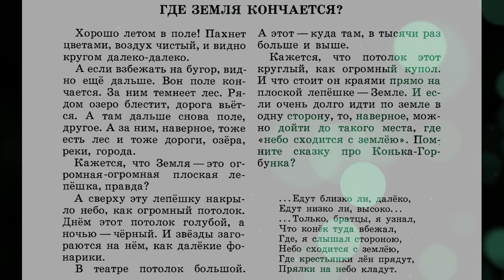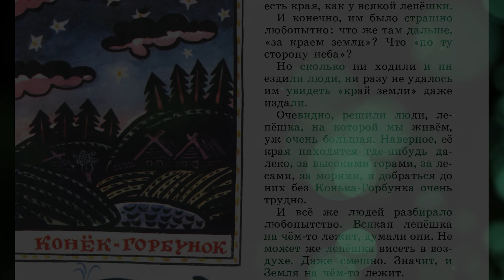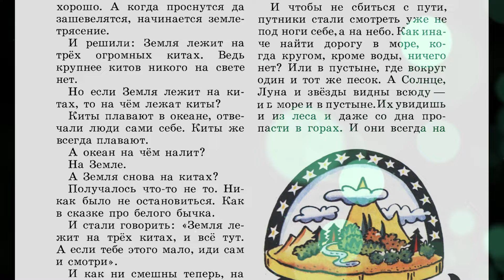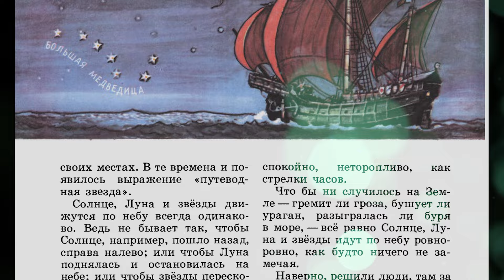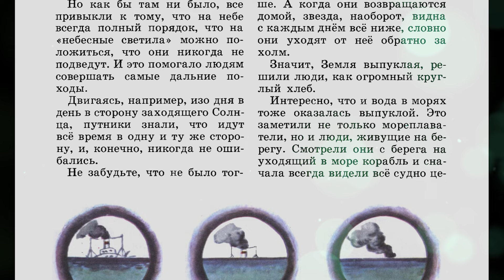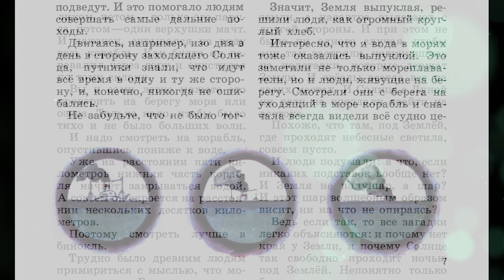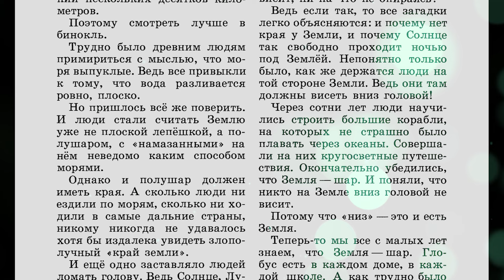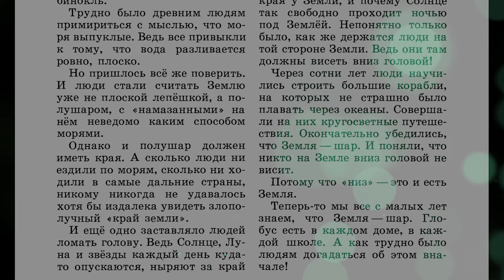Павел Клушанцев "О чём рассказал телескоп". Гл.1. Где Земля кончается? С англ. субтитрами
Год издания: 1980 Язык: Русский 3-е издание, исправленное и дополненное Для младшего возраста
Рисунки Е.Войшвилло, Б.Калаушина, Б.Стародубцева
Эта книга способна перевернуть сознание ребёнка,  снабдить его способностью смотреть на мир иначе. Смотреть любознательно. Мечтать. Но мечтать не о "воздушных замках", а о новых знаниях, о том, что пока неизведано.
насколько это необходимо в сегодняшнем мире - решать вам.
Year of publication: 1980 3rd edition, revised and expanded For younger age
Drawings by E.Voishvillo, B.Kalaushin, B.Starodubtsev
This book is able to turn the child's mind around, provide him with the ability to look at the world differently. Watch inquisitively. Dream. But to dream not about "castles in the air", but about new knowledge, about what is still unknown.
It's up to you to decide how necessary this is in today's world.